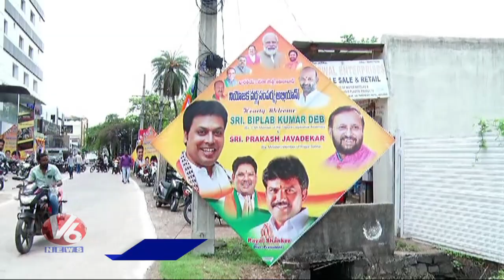Tripura Ex-CM Biplav Kumar Dev Slams CM KCR And TRS | Adilabad | V6 News